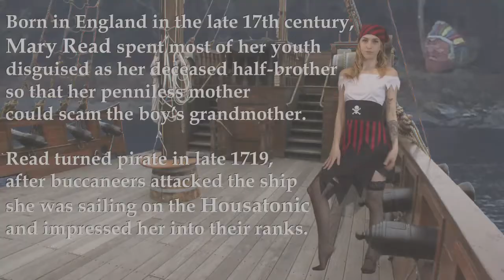2020 Halloween Invite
17th Annual Halloween Party